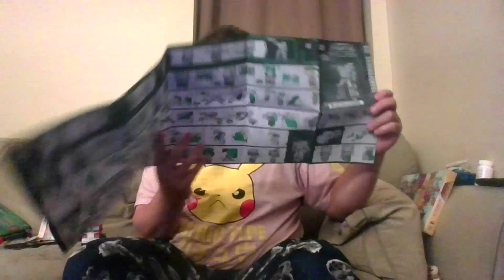Legacy Evolution Armada Optimus Prime: That Weird Review #550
Well that's just Prime